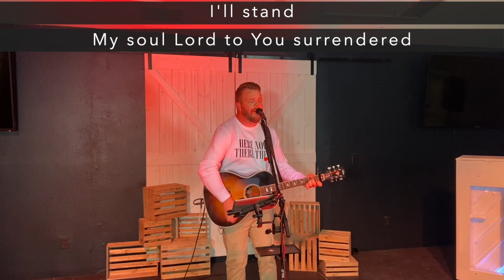Church @ Home January 17, 2020